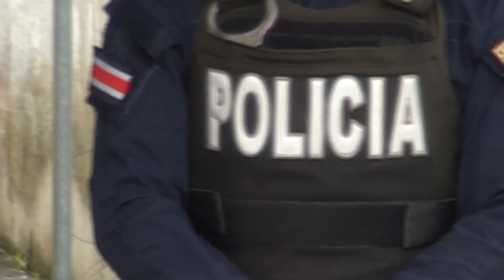El ataque de un perro cobró la vida de un menor de dos años en Pavones de Pérez Zeledón